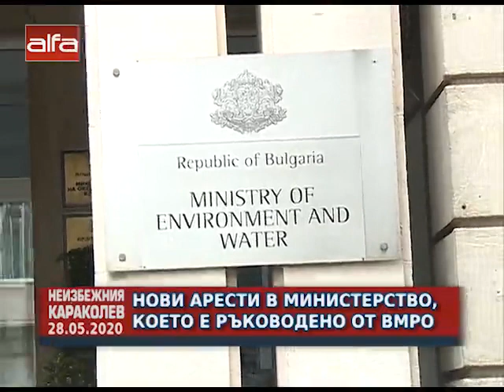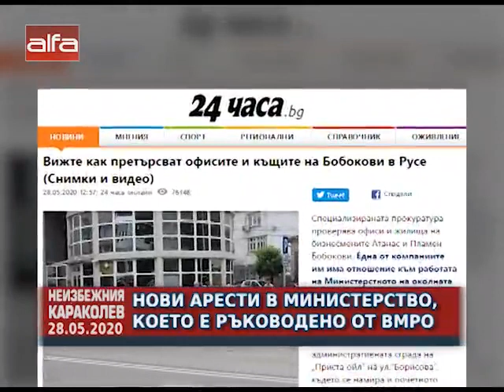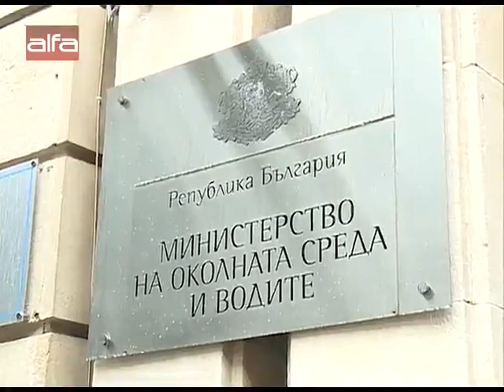Нов арест в министерство, което е оглавявано от ВМРО /28.05.2020 г./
Вижте повече информация в &quot;Неизбежния Караколев&quot;